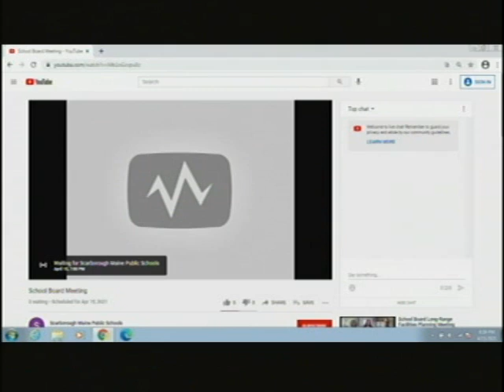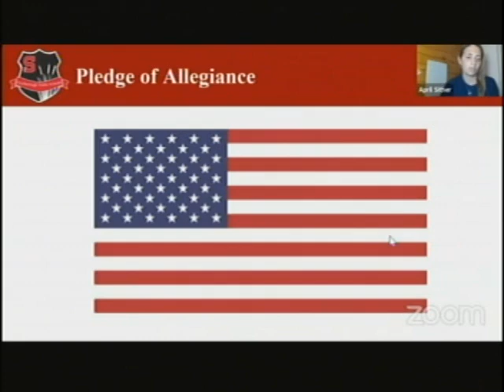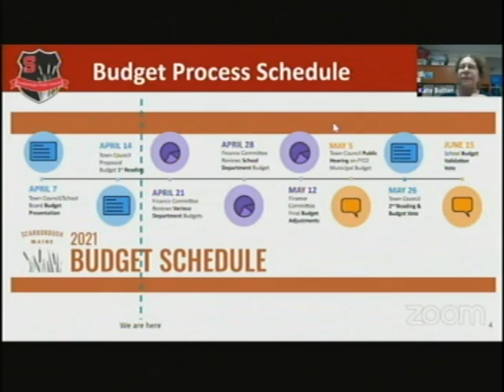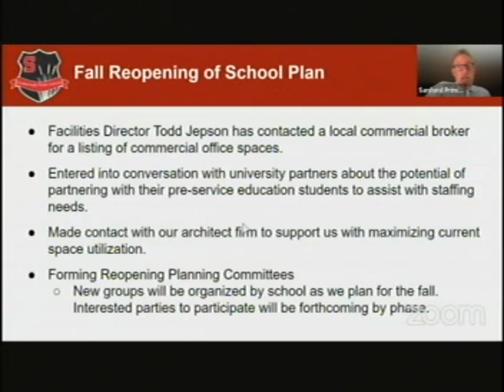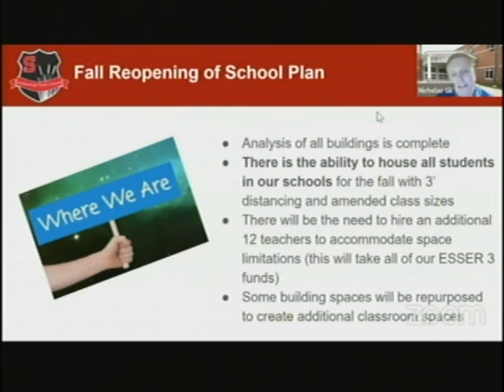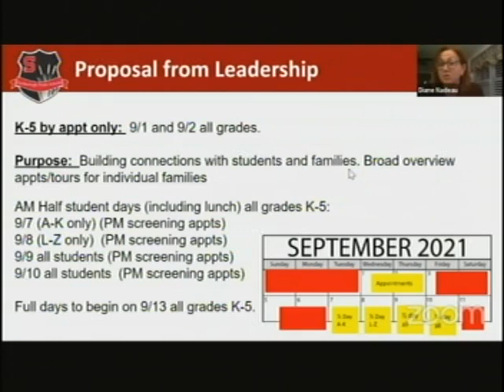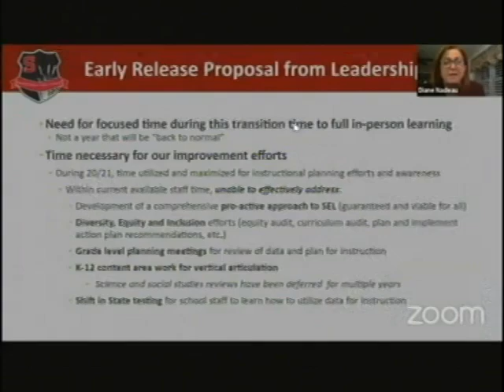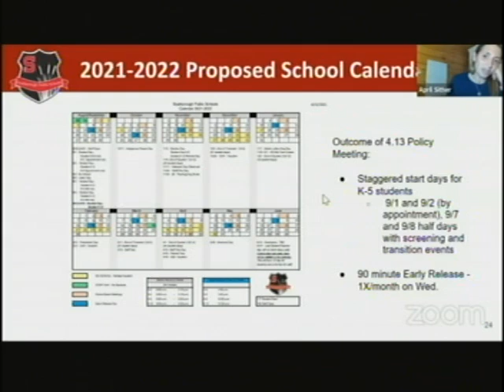School Board, April 15, 2021, Scarborough, Maine